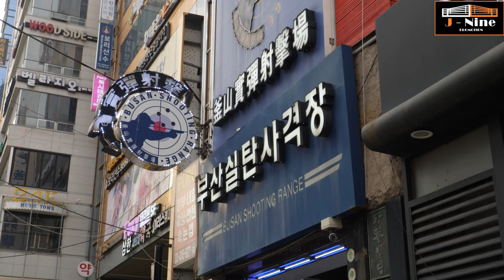[만나러 간다] 첫번째 인물 서면 실탄 사격장 권동락(대한복싱협회 국제심판)대표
만나러 간다 첫번째 인물로는 서면 실탄 사격장 권동락 대표를 만났다
제1대 제이나인 프로모션 회장으로 취임  힘찬 포부를 밝혔다